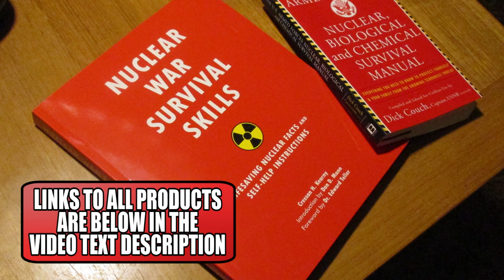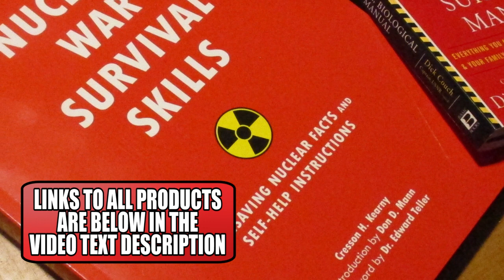#3 will Surprise You - 3 Actions You Need to Take for Nuclear War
In this video, I take you (at length) through three steps you need to take in order to be best prepared for nuclear war and nuclear fallout.

PRODUCTS IN THIS VIDEO:
Bucket Toilet Seat + Bags Combo
Nuclear War Survival Skills Book